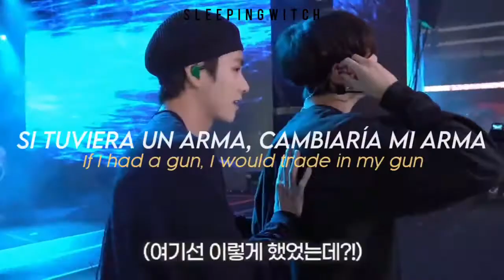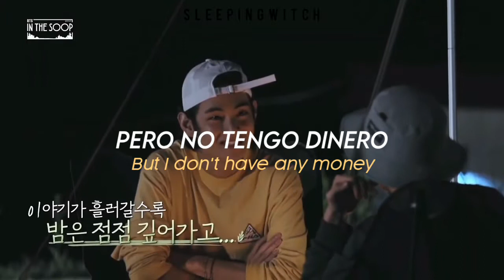"Before I die I'd like to do something nice..."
Money ─ The Drums, sub español.

YAA, casi nunca subo dos canciones en un mismo día pero realmente quería subir esta jj

((lyrics))
Before I die
I'd like to do something nice
Take my hand and I'll take you for a ride
You hit me yesterday
Because I made you cry
So before we die, I'd like to do something nice
I want to buy you something (But I don't have any money)
(No, I don't have any money)
And if I had a car
I would trade in my car
If I had a gun, I would trade in my gun
Honey we ran from the country
When we rushed to the city
And now there's nothing to be done, there's nothing to be done
There's nothing to be done, there's nothing to be done
And I want to buy you something (But I don't have any money)

uwu